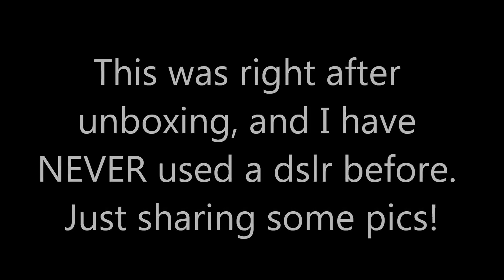Nikon D5100 Pictures Taken